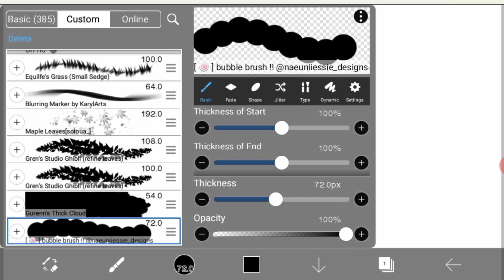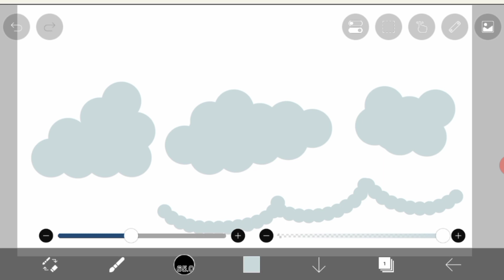import brushes in ibispaint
draw,
drawing,
drawing for kids,
drawfee,
drawing pictures,
drawing videos,
drawing tutorial,
drawing drawing,
draw so cute,
drawing easy,
drawing shorts,
draw your monster,
draw a bunny,
a drawing,
draw butterfly,
draw bridge,
draw body,
draw boy,
draw batman,
draw cat,
draw car,
draw cute,
draw cartoon,
draw draw,
d drawing,
d drawing easy,
d draw so cute
ibspaint,
ibis paint,
ibis paint x hacks,
fur ibis paint,
folders ibispaint,
fur brush ibispaint,
free brush ibispaint,
ibis paint gacha tutorial,
ibis paint glow effect,
ibis paint gradient map,
ibis paint gacha eyes tutorial,
ibis paint gacha hair tutorial,
ibis paint gacha life,
ibis paint gradient,
ibis paint graphic design,
ibis paint guide,
ibis paint glitch effect,
ibis paint gacha,
g pen ibis paint x,
g pen brush ibispaint,
ibispaint how to draw,
ibispaint how to use,
ibis paint hair,
ibispaint how to draw hair,
ibispaint how to draw eyes,
ibis paint hair brush qr code,
ibispaint how to draw body,
ibispaint how to color,
ibispaint how to draw face,
ibispaint how to remove background,
how to use ibis paint,
ibis paint ideas
رسم,
رسم سهل,
رسم انمي,
رسم اطفال,
رسم بنات,
رسومات,
رسم منظر طبيعي,
رسم للمبتدئين,
رسم للاطفال,
رسم 🎨,
رسم الحواجب,
رسم انمي سهل,
رسم anime,
رسم ai,
رسم art,
رسم سهل a,
كيف ترسم,
رسم على اليد a,
رسم boy,
رسم best friend,
رسم bff,
best friend رسم,
boy رسم,
رسم cute,
رسم cool,
christmas رسم,
draw رسم,
demon slayer رسم,
رسم eyes